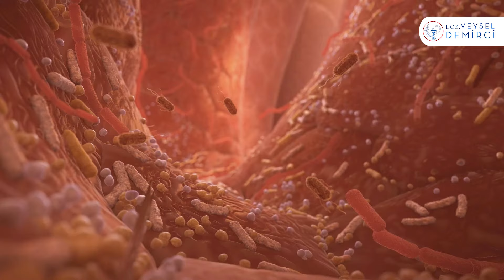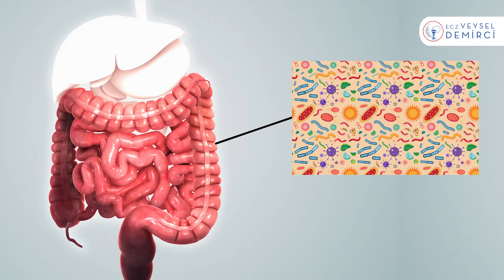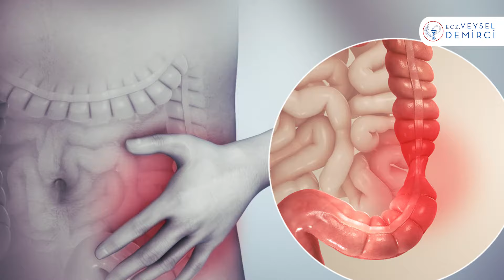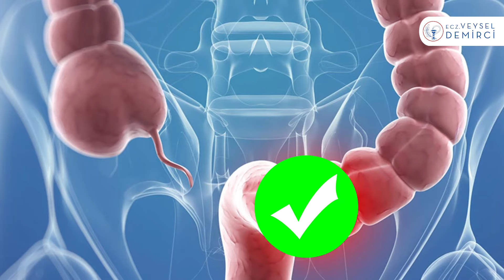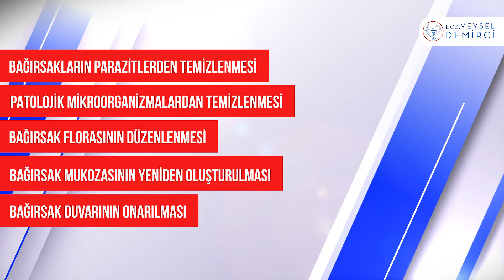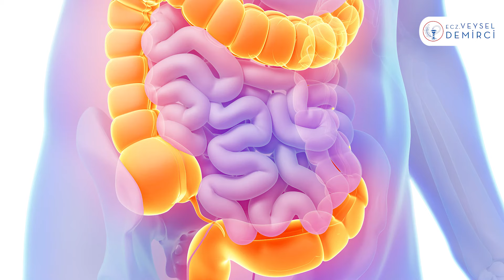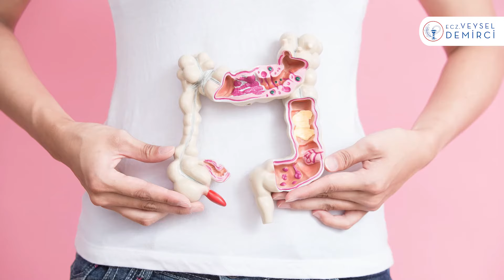A'dan Z'ye BAĞIRSAK SORUNLARI ve KALICI TEDAVİSİ